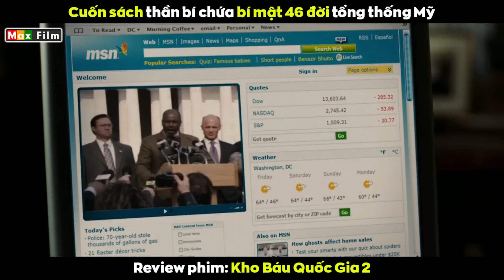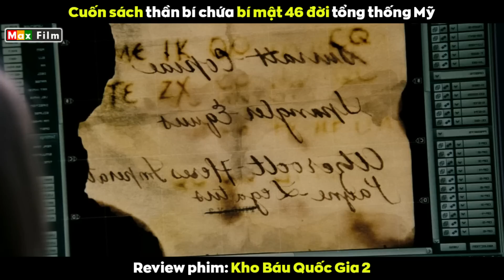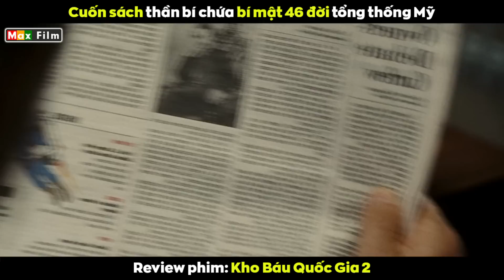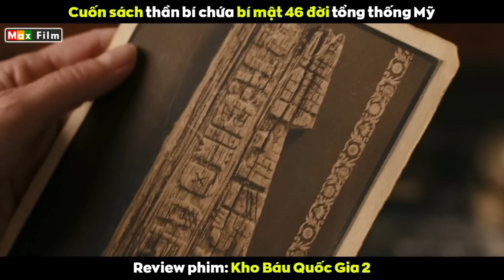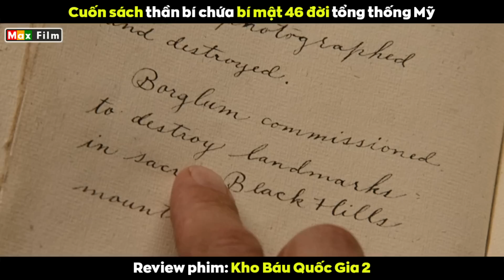Trăm tỷ đô cũng không bằng bí mật 46 đời tổng thống Mỹ - review Kho Báu Quốc Gia 2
Ngược dòng thời gian về năm 1865 sau cuộc nội chiến nước Mỹ, hai người đàn ông bí ẩn đem một cuốn nhật ký đã được mã hóa đến tìm cụ cố của Ben nhờ ông giải đáp. Trong khi cụ đang tìm thông điệp ẩn giấu phía sau đoạn mật mã thì một tên đã rời đi, hắn lẻn vào hội trường thực hiện vụ ám sát tổng thống Lincoln gây chấn động cả thế giới. Cùng lúc đó ông cụ đã giải ra đoạn tin ám hiệu kia, nó đang ám chỉ một kho báu khổng lồ nằm tại một thành phố vàng trong truyền thuyết. Đồng thời ông cũng nghe tin tổng thống bị bắn và nhận ra những kẻ trước mặt mình chính là thủ phạm. Liệu chăng ông ấy đã vô tình tiếp tay cho tội ác và còn tự khui ra kho báu trị giá hàng chục tỷ ngàn đô la?
Sau khi danh tính bị bại lộ, người đàn ông chĩa súng uy hiếp bắt cụ cố Ben nhanh chóng hoàn thành đoạn mật mã, nhân lúc hắn sơ hở ông đã xé đi phần quan trọng rồi ném vào lò sưởi. Tên sát thủ lập tức cho ông cụ ăn ngay một viên kẹo đồng, gã ta vội vàng nhặt một trang giấy chứa mật mã chưa cháy hết rồi nhanh chân bỏ trốn. Trước khi lâm chung ông chỉ kịp để lại lời trăn trối, món nợ mà ai cũng phải trả cho người con trai bé bỏng tội nghiệp rồi trút hơi thở cuối cùng. Nếu không có sự hy sinh anh dũng của ông thì số kho báu khổng lồ sẽ rơi vào tay của những kẻ cực đoan, chúng còn đang âm mưu lật đổ chính quyền lúc bấy giờ.
Sau hơn 140 năm, Ben đứng trước đám đông ca ngợi những thành tựu mà tổ tiên mình đã đóng góp cho đất nước. Cụ tổ của anh cũng được vinh danh là anh hùng dân tộc thời nội chiến. Trong khi bố Ben đang phát biểu thì một giọng nói bất ngờ cắt lời ông, gã đầu trọc đặt nghi vấn về những trang nhật ký đã bị cụ tổ của Ben đốt. Hắn cho rằng bản đồ kho báu chỉ là vỏ bọc bên ngoài, việc đốt nhật ký cũng chỉ để thủ tiêu bằng chứng mưu sát tổng thống, sau đó hắn hiển nhiên lấy ra trang nhật ký bị đốt mất một phần, trên đó ghi lại những cái tên tham gia vào vụ ám sát tổng thống Lincoln. Bất ngờ hơn nữa là cụ tổ của Ben chính là chủ mưu lên kế hoạch cho cuộc ám sát đó. Bố của Ben cảm thấy danh dự của ông nội bị xúc phạm, ông phản bác rất quyết liệt nhưng ngay khi thấy tờ giấy khớp với cuốn nhật ký khiến ông rất hoang mang.